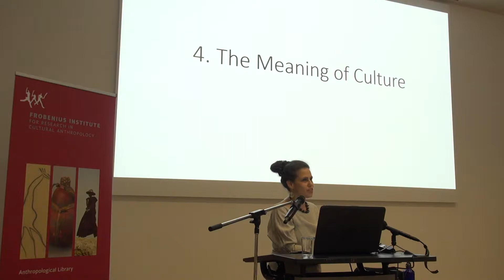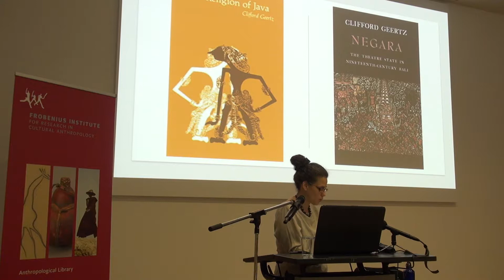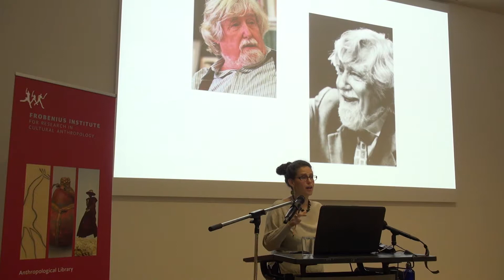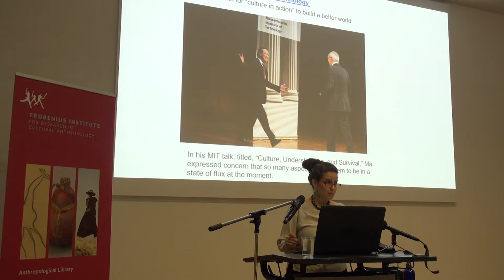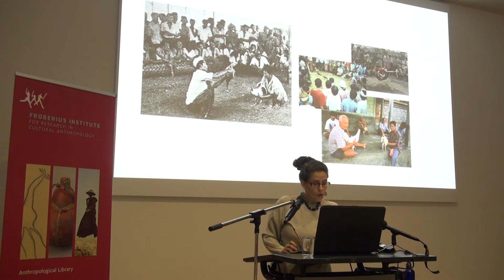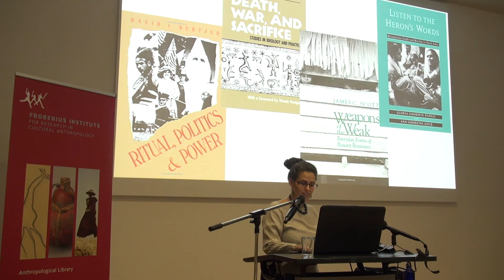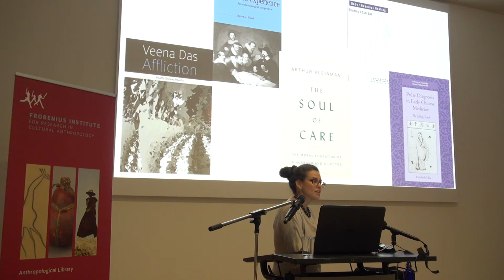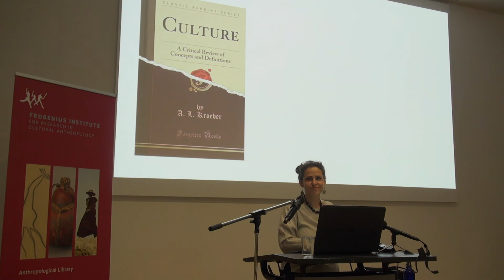Jensen Memorial Lecture 2019 (4/4) - Prof. Dr. Sondra Hausner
Prof. Dr. Sondra Hausner on: "A Genealogy of Method. Anthropology´s Ancestors and the Meaning of Culture."
Part one of the Jensen Memorial Lecture Series 2019 Frobenius Institute Frankfurt. Goethe Universtität Frankfurt.

Video Lik to Yo-Yo Ma - Bach: Cello Suite No. 1 in G Major, Prélude (Official Video) :